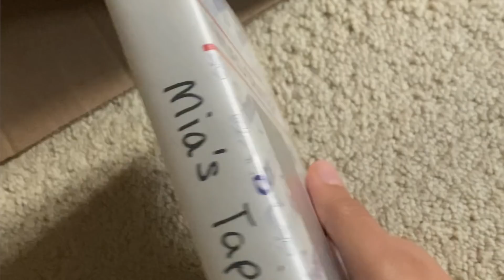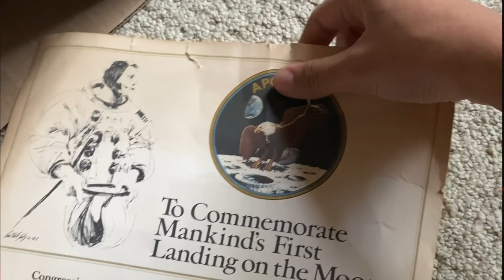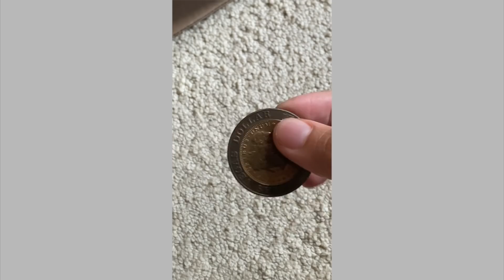Finding My Grandfather's Secret Time Capsule (storytime)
Does your family have a secret time capsule?

WANT AN AMAZON GIFT CARD?
3) winners are announced on my instagram story :)

FAQ:
Are these story times real?
- Always watch the clip I show at the end, as well pay attention to some of the plot in the story. Can you guess which movie/show this I'm referencing? Comment it down below! My storytimes are supposed to be sort of a guessing game (Note: I change certain aspects of the movie/show to make it my own little story)

What kind of camera do you use?
- I have two! I use my Canon 70D and my g7x mark ii. For this video I used my Canon 70D.